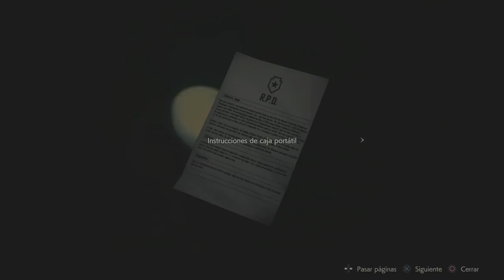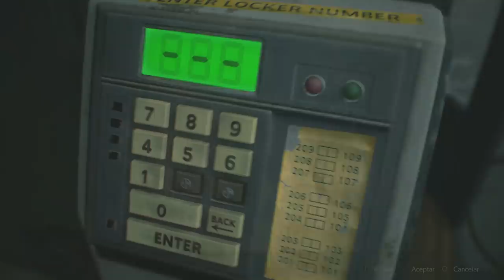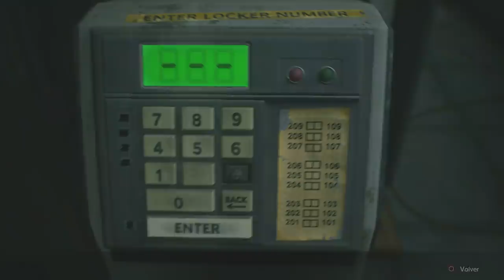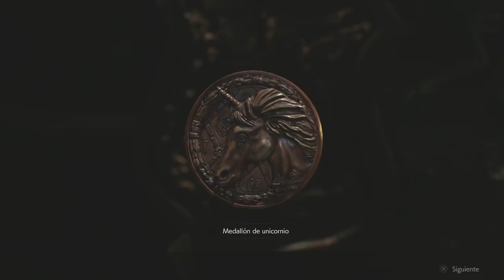Resident Evil 2 Remake Campaña de Claire (Gameplay en Español, Ps4) Capitulo 2